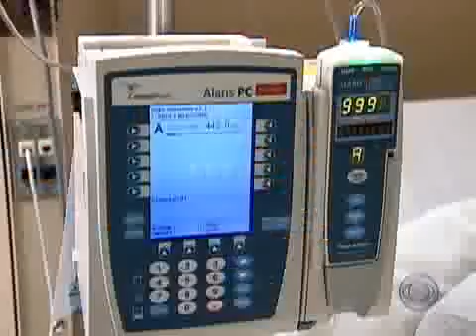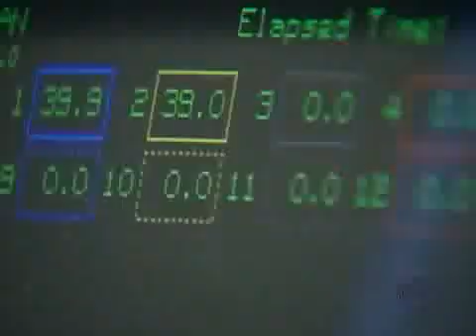Hyperthermia Treatment For Breast Cancer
News story about using hyperthermia as a treatment for breast cancer.

Hyperthermia therapy is a treatment used in battling cancer by heating tumors.  The Heating is about as warm as a hot tub.  Research has shown that heat can damage or kill cancer cells in some tumors while also making radiation and chemotherapy more effective.

While it has been known for hundreds of years that fevers can kill cancer, only recently has technology been developed that can control and focus heat specifically on tumors.

Local hyperthermia treatment (heat applied to a very small area, such as a tumor) is a well-established cancer treatment. Primary malignant tumors have a bad blood circulation, which make them more sensitive to changes in temperature.

"Our own clinical experience and the results of numerous published studies are highly encouraging in that increased use of hyperthermia will improve the quality of life for cancer patients and improve control of cancer recurrences."

Dr. Gerald Sokol, New Hope Cancer Center, Hudson, FL.

"Hyperthermia is offering our patients new hope. We are often seeing faster responses, better cancer control, and fewer side effects."

Dr. Leland Rogers, GammaWest, Salt Lake City, Utah

"Hyperthermia gives us a method to treat people when there are few other alternatives. It's an additional form of treatment that can be done in difficult cases, usually without serious side effects or complications."

Dr. Steven Stroup, Centennial Hospital, Nashville, Tenn.

"When the tumor is of larger size, it is unresectable surgically. Also, radiation has less effect on the center part of the tumor, which is deprived of the oxygen blood supply and the nutrients. By increasing the temperature of the tissues from 42-44 degrees centigrade, (hyperthermia) increases the circulation, increases the oxygenation, so that the radiation is more effective."

Nasir Syed, Long Beach Memorial Center, Long Beach, CA